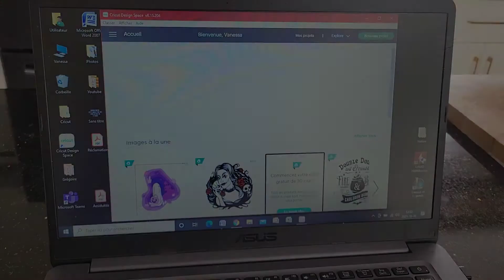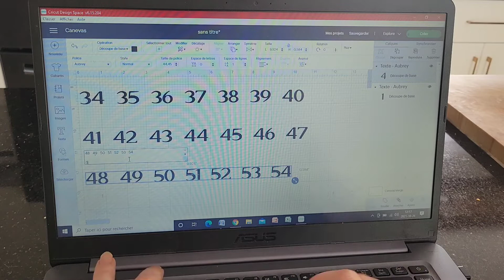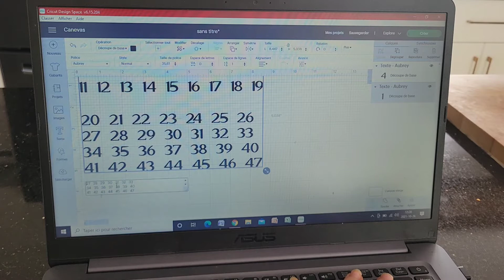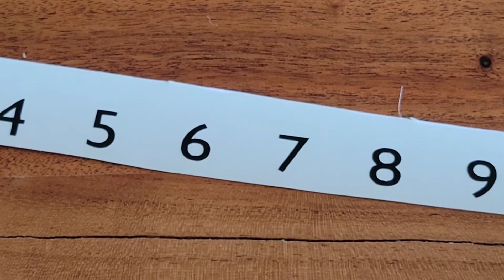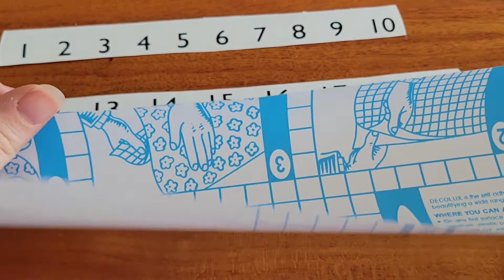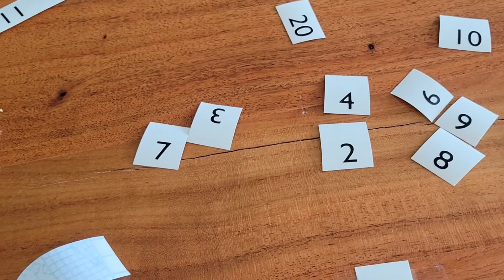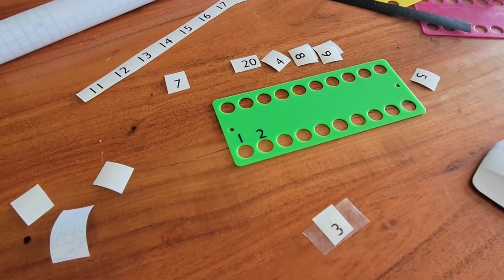Projet Cricut: Bricolez avec moi!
Voici, en vidéo, un petit projet que j'ai fait avec du vinyle et ma Cricut.
Puisque le monde des loisirs créatifs ne se limite pas seulement au Diamond Painting, je vous transporte un peu dans mon univers en agrémentant mes supports à fils de point de croix.

Pour vous procurer les supports à fils sans le vinyle évidemment:

Bonne écoute!
Vanessa xxx